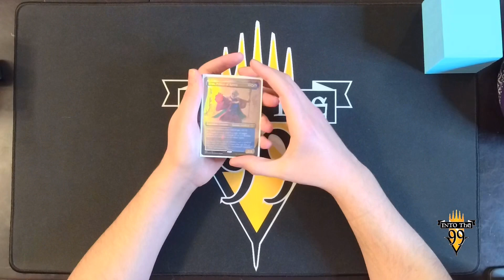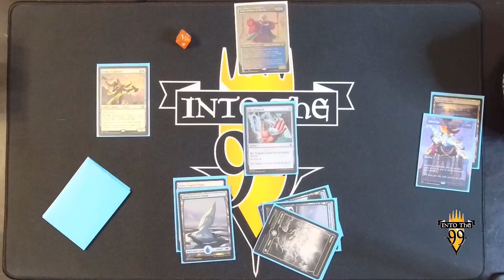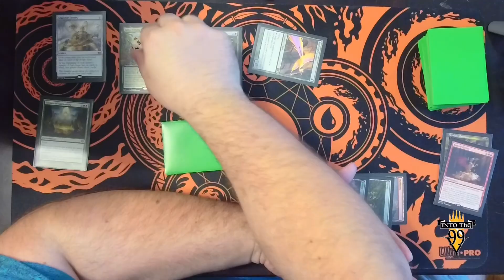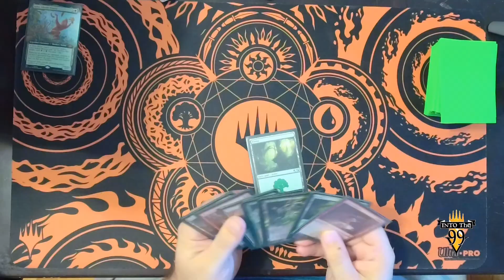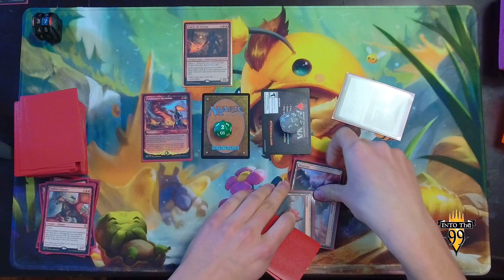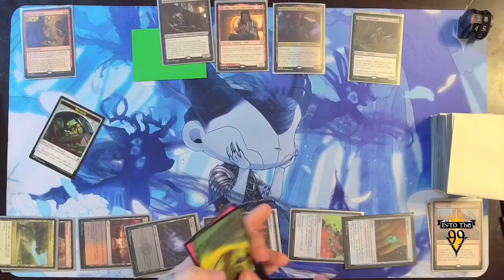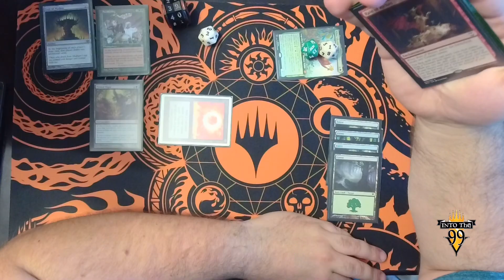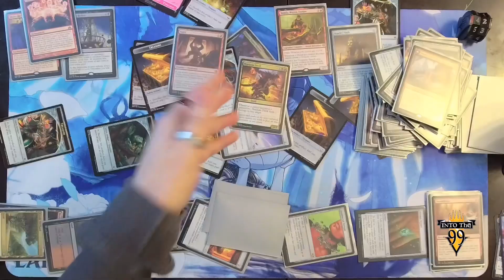Prosper vs Kibo vs Urza vs Neheb - Into The 99 Live edh Ep 11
On this weeks episode we have a back to back game ! We double played these commanders back to back to deck test and it was a really good time !

Prosper, Tome-Bound - This deck focuses on cards being played from exile, it is being played by Logan

Neheb, the Eternal - This deck is a dragons approach deck trying to wittle opponents down with the multiple copies of dragons approach you're allowed to run in this deck! It is being played by Greg

Urza, Prince of Kroog - This deck is being played by brian, it is a more powerful urza still in the testing phase but the deck focuses on creating tokens that are copies of artifacts you control.

Kibo, Uktabi Prince - This is a group hug deck designed around turbo ramping out the table. It is being played by Daniel

Leave us a rating or review ! It really helps us get noticed on apple and spotify and thanks so much for listening!

Check out this awesome site for some of those high cost cards!